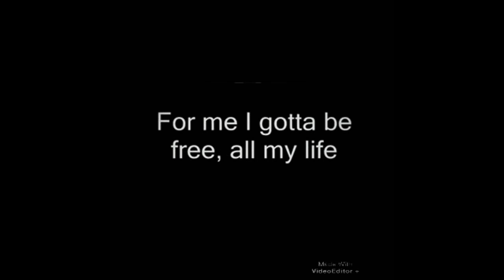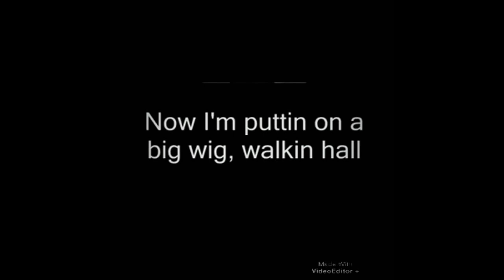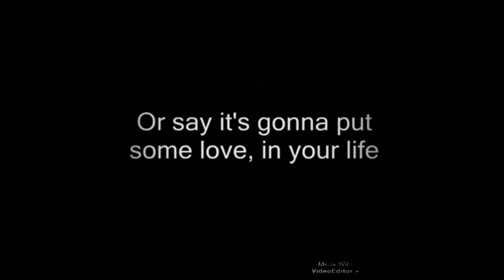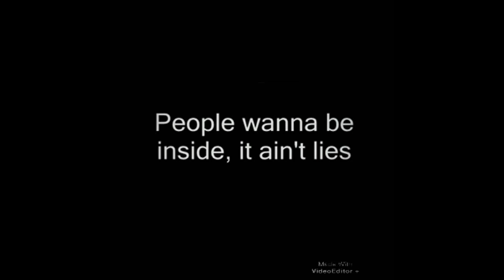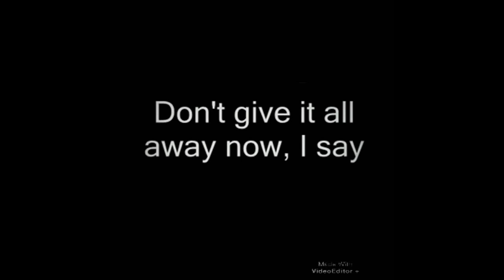Ima robot _green back boogie